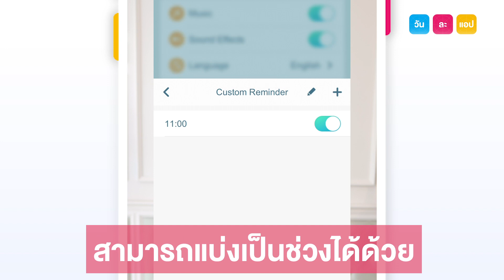วันละแอป EP08 | แอปฯช่วยเตือนคนที่ชอบลืมดื่มน้ำ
เพื่อสุขภาพที่ดี ต้องดื่มน้ำอย่างน้อยวันละ 8-10 แก้ว แต่จะมีสักกี่คนที่ดื่มน้ำวันนึงเยอะขนาดนั้น ได้เวลามาเปลี่ยนพฤติกรรมตัวเองเพื่อสุขภาพที่ดีขึ้นแล้วค่ะกับแอปพลิเคชัน Plant Nanny ที่จะมาช่วยเตือนให้คุณดื่มน้ำให้ครบตามปริมาณที่ร่างกายคุณต้องการ